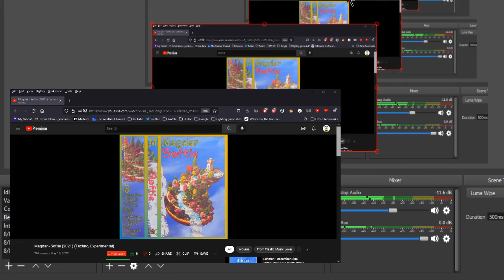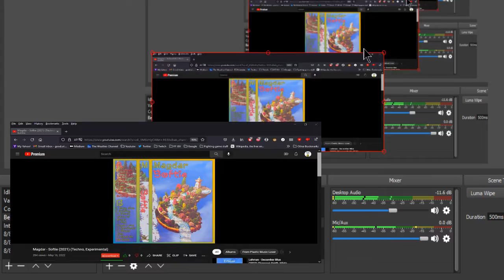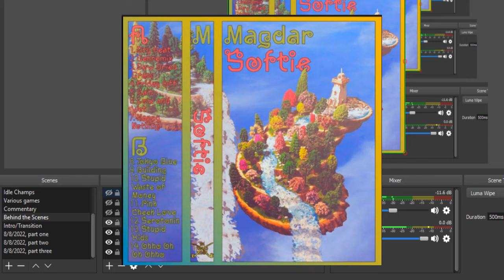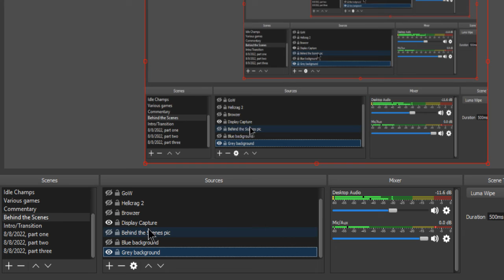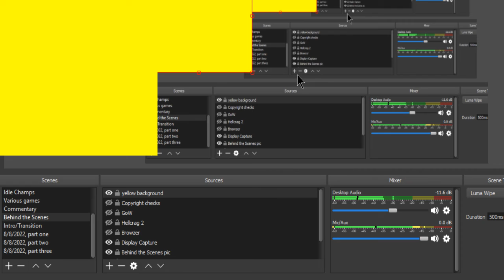Joe's 'Cast, 8/15/2022